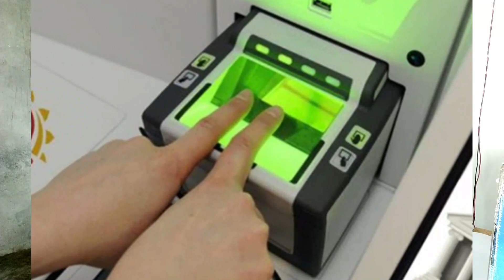Rdsp Csp V/S Sbi Csp 2022 || Csp Bank Benefits | sbi csp new update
Dosto aaj ki is video me bataya hu ki rdsp csp or sbi csp me kon jada accha he kisme jada benefits he. Thank you so much...